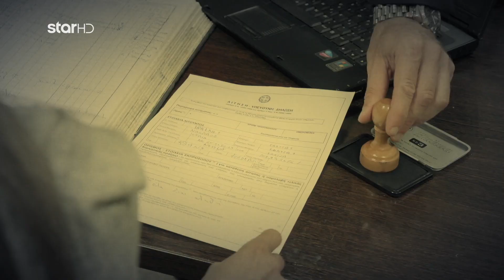Στα Σύνορα | Ηρακλής Καλτσάς - Ο "άτακτος" αστυνομικός!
Ο Ηρακλής είναι όμορφος, έξυπνος, γοητευτικός, παρορμητικός και τον ιντριγκάρουν οι προκλήσεις.

Είναι επιρρεπής στο να παρακάμπτει λίγο τους κανόνες, παρότι αστυνομικός, κάτι που τον φέρνει αντιμέτωπο συχνά με προβλήματα. Συνήθως οι προϊστάμενοί του απελπίζονται με την έλλειψη πειθαρχίας, που τον χαρακτηρίζει, αλλά ο Ηρακλής πάντα καταφέρνει να τη «βγάζει λάδι». Ή σχεδόν πάντα.

Έχει και ένα άλλο σοβαρό ελάττωμα: νιώθει έλξη για γυναίκες που δεν πρέπει. Ο Ηρακλής μετατέθηκε στα Αχούρια για να βοηθήσει στον έλεγχο των συνόρων, ως πειθαρχική ποινή. Παρ’όλα αυτά περιμένει πώς και πώς να ξαναγυρίσει στην Αθήνα.

Στον δρόμο του για το χωριό, συναντά την Ιωάννα και από την πρώτη στιγμή τον γοητεύει. Όταν μαθαίνει από τον διευθυντή του ότι η γιαγιά της Ιωάννας διευθύνει μια επιχείρηση λαθρεμπορίου στα σύνορα, βρίσκει την Ιωάννα ακαταμάχητη, όμως σύντομα συνειδητοποιεί ότι δεν είναι ο μόνος. Υπάρχουν και άλλοι ανταγωνιστές που διεκδικούν την Ιωάννα και θα του αντεπιτεθούν, όποτε χρειαστεί.

Αυτή θα είναι μόνο η αρχή των περιπετειών του στα Αχούρια για τον Ηρακλή!

*Νέα κωμική σειρά*
Κυριακή 5/11, στις 21:00, με διπλό επεισόδιο!